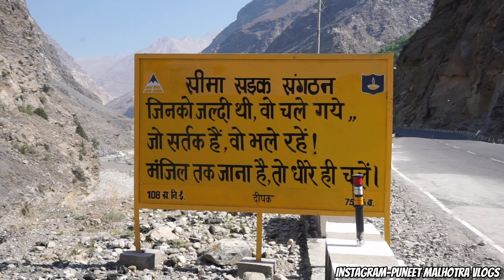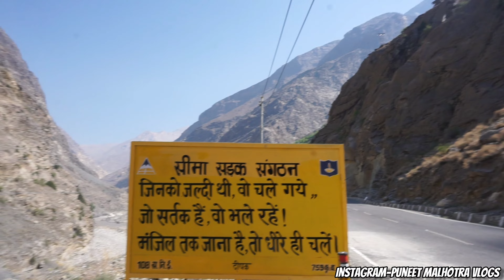Spiti valley road trip (KALPA TO NAKO)| Episode-03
kalpa stay -Himalayan Vulture
Roghi, road, Kalpa, Himachal Pradesh 172108